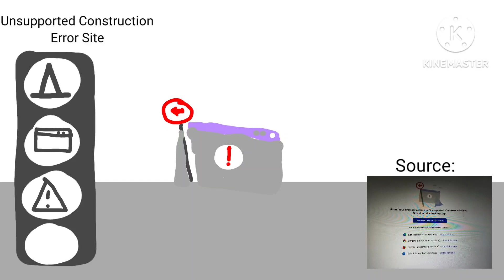Something Went Wrong Island | Unsupported Construction Error Site | ANIMATED